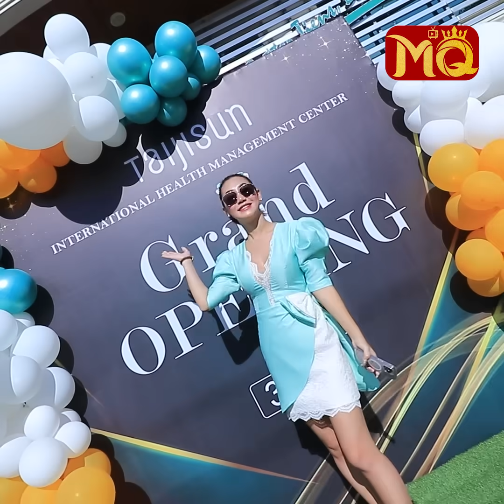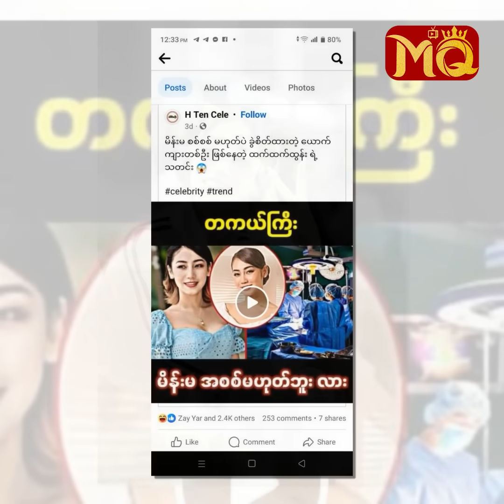“ ရွာအပြင် ” ထုတ်ခံထားရလို့“ ဇာတ်လမ်းတွဲ ” ခေါ်မရိုက်ကြဘူး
“ အမှန်တရားတွေ ပြောလွန်းလို့ ရွာပြင်ထွက်ရလည်း တဲနဲ့တော့မနေဘူး။ တိုက် ဆောက် ပစ်လိုက်မှာ။ မကောင်းပြောတဲ့သူတွေပဲ တဲထိုးနေပြီး ဘဝပျက်ကျ။ ထက်ထက်ထွန်း မကောင်းကြောင်းတွေကို ဟုတ်သည်ရှိ မဟုတ်သည်ရှိ ပုံစံမျိုးစုံနဲ့ မကောင်းပြောကြလည်း ထက်ကတော့ ...? ”

. လို့ပြောပြလာတဲ့ သရုပ်ဆောင် ထက်ထက်ထွန်း နှင့် ရွာအပြင်ထုတ်ခံရခြင်း အနုပညာ